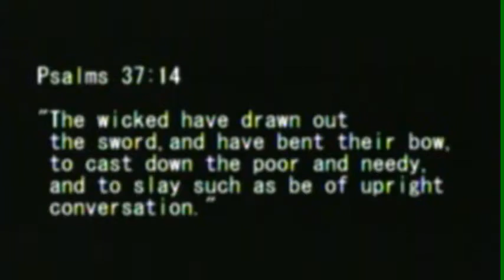Conversatio with Prince Lee - 9/9/2013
"Conversatio  9/9/2013 segment" hosted by Prince A. Lee

Subject " Counsel for The City" with special guest Councilmen Calixto Torres, ex president of Hartford CT, City Council, Activist along  with additional guest Gerald 'Citizen' Pleasant.